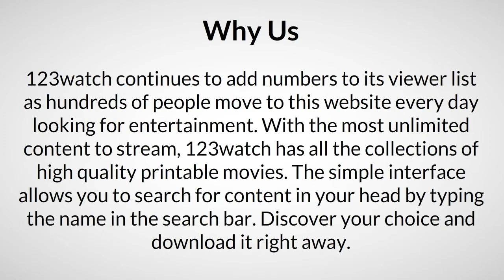Best Free Movie Websites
If you are a movie lover this is the best place for you... We provide HD quality online movies for you. We are up to date with latest movies in the market and provide you movies of different category.